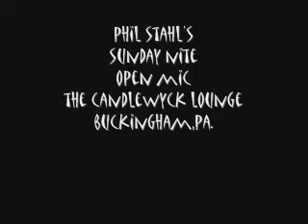rovin hooligans 2 open mic at the wyck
phil stahl's sunday nite open mic at the candlewyck lounge buckingham ,pa.
presents
the roving hooligans